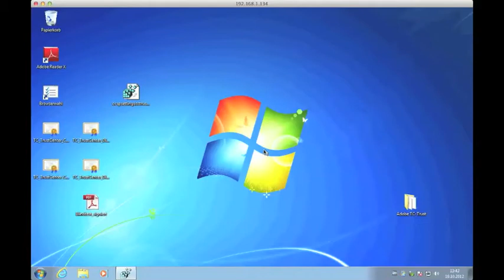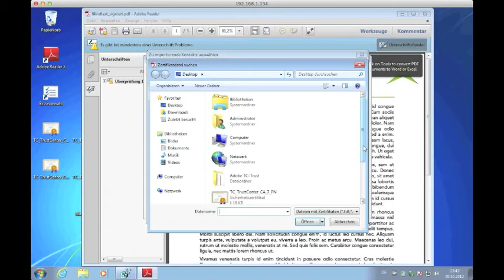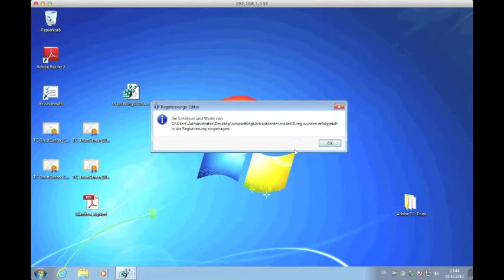Adobe Reader und TC Trust Signatur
Welche Einstellungen müssen im Adobe Reader gemacht werden, sodass die TC Trust Signatur vewendet werden kann.